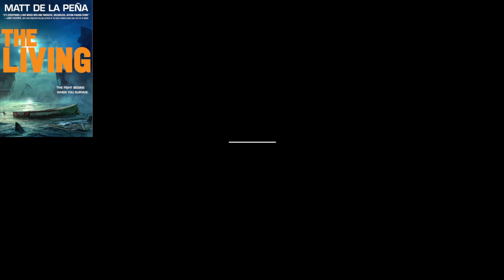The Living by Matt De La Peña book summary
A book description of Matt De La Peña's "The Living."
Cruise ship scene - Norweigen crusieliner
Ocean storm - Frozen (Parent's death scene)
Ekg sign was found on youtube.